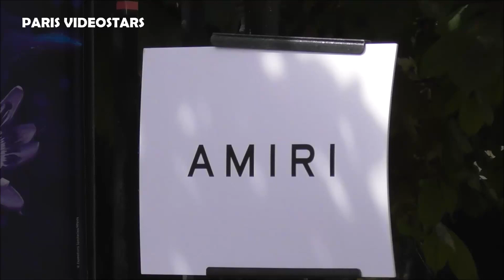Jerami Grant ( NBA basketball player - Portland ) @ Paris 23 june 2022 Paris Fashion Week show Amiri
Jerami Grant ( professional NBA basketball player for the Portland Trail Blazers ) @ Paris 23 june 2022 Paris Fashion Week show Amiri